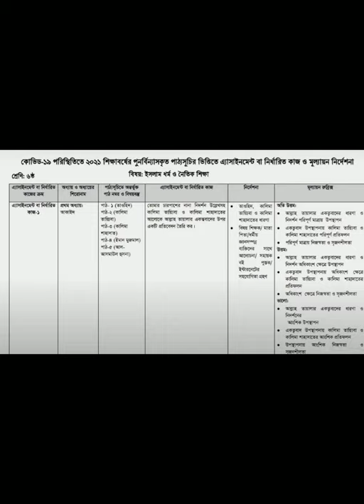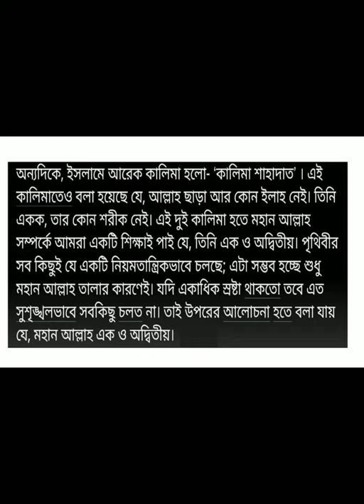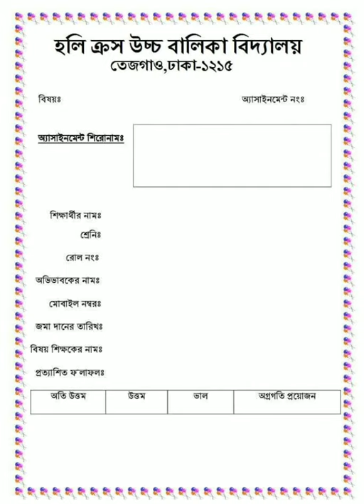Assignment 2021 Class 6 Islam ষষ্ঠ শ্রেণি ইসলাম ধর্ম ও নৈতিক শিক্ষা অ্যাসাইনমেন্ট ১ম সপ্তাহ ২০২১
Class 6 Islam Assignment 2021 ষষ্ঠ শ্রেনির ইসলাম ধর্ম ও নৈতিক শিক্ষা অ্যাসাইনমেন্ট ১ম সপ্তাহ ২০২১
৬ষ্ঠ_শ্রেণির_ইসলাম​ শিক্ষা_এসাইনমেন্ট_২০২১​​​
ষষ্ঠ_শ্রেণির_ইসলাম​_শিক্ষা_এসাইনমেন্ট_২০২১​​​
need to show:
ষষ্ঠ শ্রেণির ইসলাম শিক্ষা এসাইনমেন্ট ১ম সপ্তাহ ২০২১,৬ষ্ঠ শ্রেণীর অ্যাসাইনমেন্ট২০২১,
৬ষ্ঠ শ্রেণীর ইসলাম শিক্ষা অ্যাসাইনমেন্ট উত্তর,ইসলাম শিক্ষা এসাইনমেন্ট উত্তর ষষ্ঠ শ্রেণি ১ম সপ্তাহ,
১ম সপ্তাহের এ্যাসাইনমেন্ট,৬ষ্ঠ সপ্তাহের বাংলা এসাইনমেন্ট উত্তর ৬ষ্ঠ শ্রেণি,
১ম সপ্তাহের ৭ম শ্রেণির এ্যাসাইনমেন্ট,
৭ম শ্রেণির ১ম সপ্তাহের ইসলাম শিক্ষা এসাইনমেন্ট নমুনা সমাধান,বাংলা অ্যাসাইনমেন্ট,
৭ম শ্রেনির ইসলাম শিক্ষা অ্যাসাইনমেন্ট ১ম সপ্তাহ
১ম সপ্তাহের এসাইনমেন্ট ৬ষ্ঠ শ্রেণি,১ম সপ্তাহের ৯ম শ্রেণির এসাইনমেন্ট,
ফার্মগেটের স্বনামধন্য জিনিয়াস শিক্ষা পরিবার
হলি ক্রস কলেজ ভর্তির সেরা কোচিং
হলি ক্রস স্কুল ভর্তির সেরা কোচিং
বিষয়ভিত্তিক প্রাইভেট প্রোগ্রাম (৬ষ্ঠ থেকে দ্বাদশ শ্রেণি )
অফিসঃ ৪৬/১, হলি ক্রস কলেজ গেইটের বিপরীতে,  হলি বুকস লাইব্রেরি সংলগ্ন, তেজগাঁও ফার্মগেট, ঢাকা